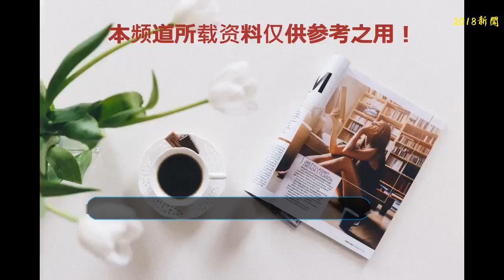和周星馳是同期同學，郭富城為其做小弟，如今籍籍無名只能演配角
提到古龍筆下的李尋歡，可能大家第一時間想到的就是焦恩俊的版本。焦版的李探花俊雅不凡，特別是那一頭的卷發，最為觀眾所廣為人知。但在我心中，還有一版的李尋歡可與之媲美，那就是無線電視臺1994年由關禮杰主演的《小李飛刀》。
    喜歡看港劇的朋友，一定看過關禮杰的電視劇。他出道較早，參加1982年無線第十一屆藝員培訓班出道，這一屆是名副其實的明星班。梁朝偉、周星馳、吳鎮宇等都是這一期的學員。
    關禮杰本身長相帥氣，身材高大，古裝扮相更是英俊瀟灑、硬朗不凡，用現在的話來說，帥到掉渣。當其他人還在跑龍套時，他就已經在劇集中擔任主角，早期的《大香港》里，無線為了捧他，讓周潤發給他做配角，要知道那時候的發哥可是演了《上海灘》的劇集天王。后來陸續出演了《怒劍嘯狂沙》、《絕代雙驕》、《驚天大陰謀》等等有份量的劇集。
    他在事業巔峰時期，當年有多紅？他在《蜀山奇俠》中做主演的時候，郭富城還只是個不起眼的配角，演了個小小的道童。
    不過提起他的經典角色，最出名的莫過于《小李飛刀》中的李尋歡和《國際刑警》中的陳小貓。這兩個角色本身反差很大，李尋歡的憂郁隱忍、滄桑不羈、頹廢不堪和陳小貓的玩世不恭，他都能夠切換自如、信手捏來，給人留下了深刻的印象，這不得不說他的演技確實令人佩服，他更是被贊為最貼近原著的李探花。
    然而在事業最高峰時，他卻因私自在外拍劇而被無線封殺。無線就是這么牛掰，不論多么當紅多么有潛質的藝人，只要不聽話，一律封殺。于是在96年演完《武當張三豐》后，他無奈離開了無線。后輾轉內地、臺灣各地拍劇。這期間，一部《新龍門客棧》中的大反派常言笑一角，讓人印象頗為深刻，但除此之外，卻再沒有拿的出手的作品。
    在2003年，他與無線冰釋前嫌，再度歸來，但可惜的是屬于他的時代終究已經不在。彼時的無線小生輩出，新五虎來勢洶洶，競爭何其激烈，他也只能演些不痛不癢的配角，陪著新人磨煉演技。久而久之，被觀眾遺忘。
    不得不感嘆娛樂圈的殘酷，大浪淘沙，正是所謂花無白日紅，人無千日好，人生際遇起伏，就是如此。或許現在的關禮杰已經看透一切，不過當初如果不是被封殺，以他的演技，說不定也會像梁朝偉、周星馳一樣，那也說不定。只是希望能多看到他的作品，畢竟像他這樣的實力派真的不多了。